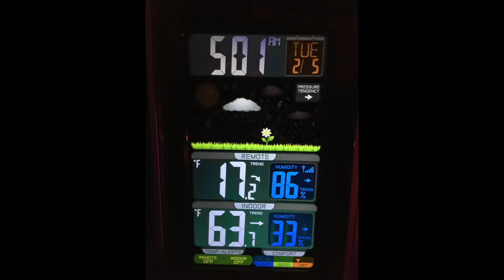First Snow 2019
Snowpocolypse near Seattle broke records set in 1850, this was the first round of snow a week before the record setting winter blast!